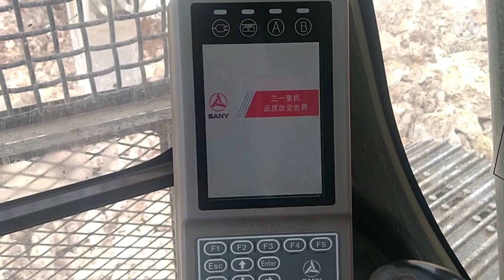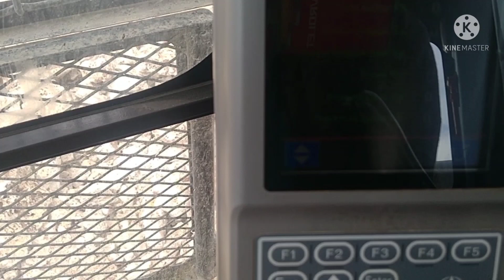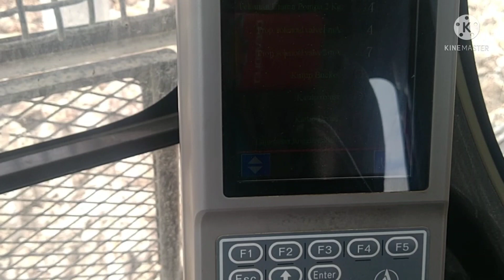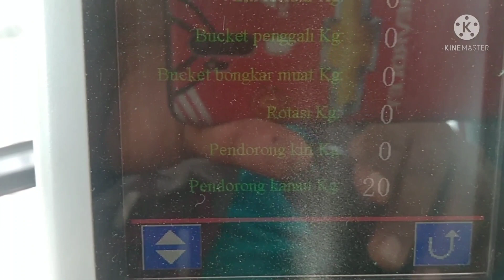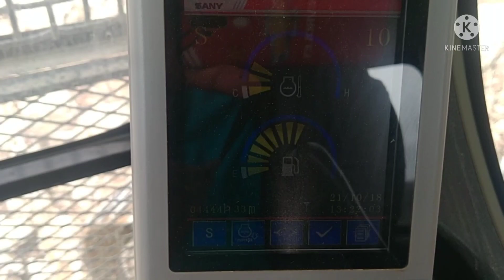Pentingnya Pressure pada hydraulic breaker standar 160-180 bar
power hydraulic breaker sangat bergantung pada pressure nitrogen dan pressure hydraulic.buat yang kurang puas dengan power hydraulic breaker nya bisa coba di up ke 200 bar,akan tetapi jika hydraulic breaker nya masih garansi jangan coba- coba ya.